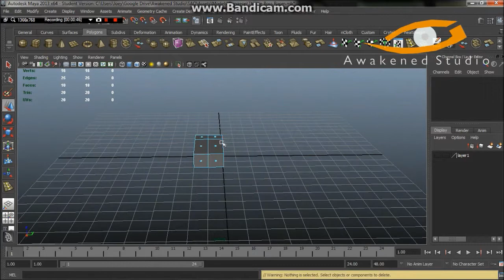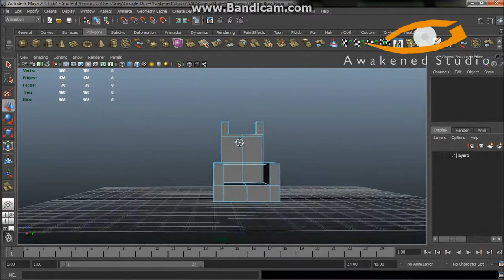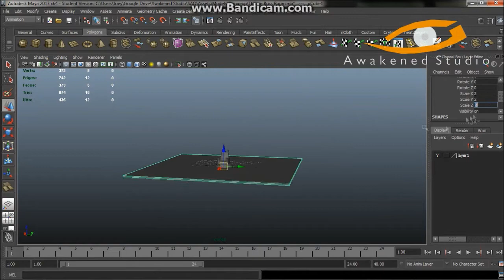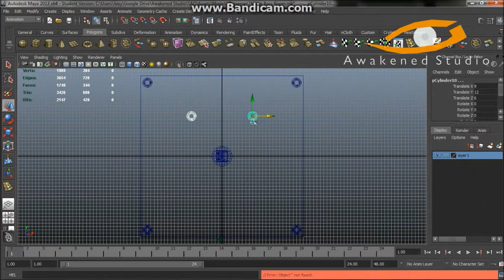[Timelapse] Throne Boss Room concept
Only took around 15 minutes to model, if I find some inspiration I will add more detail to the concept and perhaps push it into the build